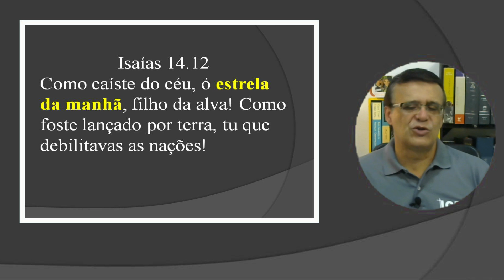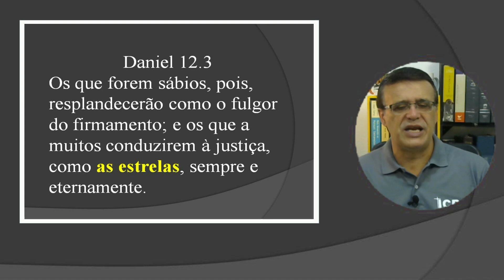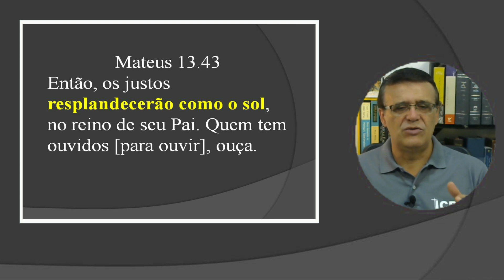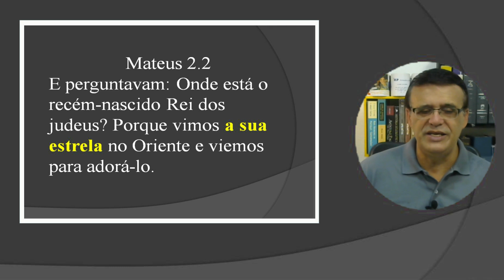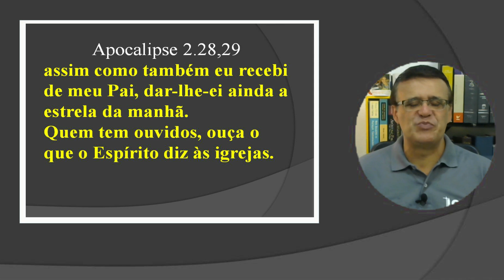Apocalipse 2.28,29 - Jesus nos dará uma estrela?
Textos bíblicoa apresentados no vídeo:

Apocalipse 2.28,29 - assim como também eu recebi de meu Pai, dar-lhe-ei ainda a estrela da manhã.Quem tem ouvidos, ouça o que o Espírito diz às igrejas.

Isaías 14.12 - Como caíste do céu, ó estrela da manhã, filho da alva! Como foste lançado por terra, tu que debilitavas as nações!

Lucas 10.18 - Mas ele lhes disse: Eu via Satanás caindo do céu como um relâmpago.

Daniel 12.3 - Os que forem sábios, pois, resplandecerão como o fulgor do firmamento; e os que a muitos conduzirem à justiça, como as estrelas, sempre e eternamente.

Mateus 13.43 - Então, os justos resplandecerão como o sol, no reino de seu Pai. Quem tem ouvidos [para ouvir], ouça.

Mateus 2.2 - E perguntavam: Onde está o recém-nascido Rei dos judeus? Porque vimos a sua estrela no Oriente e viemos para adorá-lo.

Apocalipse 22.16 - Eu, Jesus, enviei o meu anjo para vos testificar estas coisas às igrejas. Eu sou a Raiz e a Geração de Davi, a brilhante Estrela da manhã.